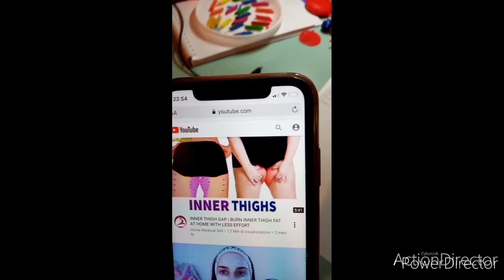Ho solo una parola da dire, STRABILIANTE.